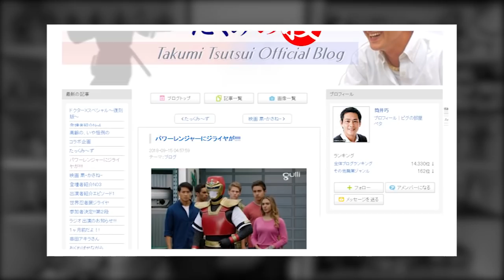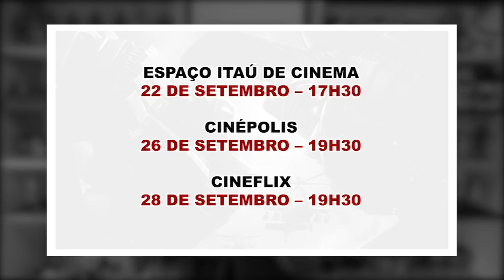SkyFire ou Jiraiya? / Winspector de volta / BraveStorm nos cines - TokuDoc news #63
TokuDoc News 63 - programa de SETEMBRO de 2018

Assuntos abordados:
- Jiraiya em Ninja Steel
- BraveStorm nos cinemas Br
- Questionário da Sato
- Keitaizer
- Relógio do Hibiki e Faiz
- Kamen Rider Brave Fantasy figura
- ArtBook Rescue Police
- Fire de volta?
- Godzilla 3 poster
- Nova serie Garo
- Gaoranger em DVD
- Marcelo Robocop no The Noite
- Entrevista Teoria Geek
- anuncio "responde 9 "